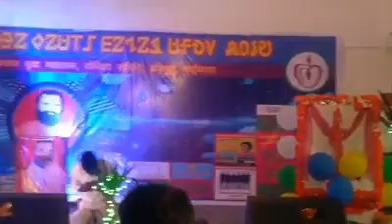Lako bodra Jayanti par program 2017 Dikate huye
Glimpse_of_Kadma_Baha_2019 Lako bodra Jayanti par program 2017 Dikate huye Kharbandh mage porob Date 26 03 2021 Kadma Baha 2018 Kadma baha festival 2017 Johar Sohray parb Jaijine Mahadev CLUB ASNA BAHA PARAB 2021 Mage_porob_bonga_me_ladke_mage_karte_hue_Aeee_ruji_hai_ruji rujim please use headphone Everyone Smiles In Same Language MAGE PARAB Hai Township